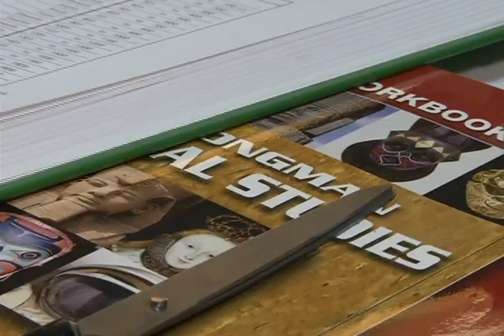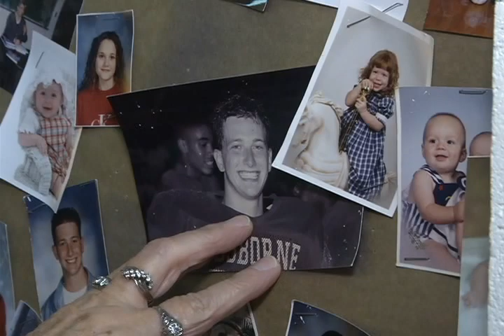Celebrating a great teacher at Osborne High School